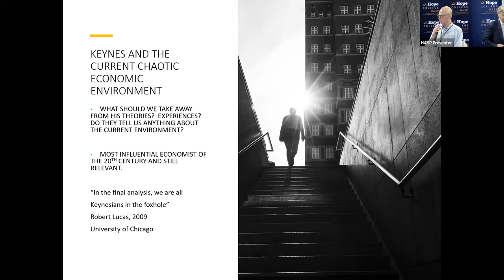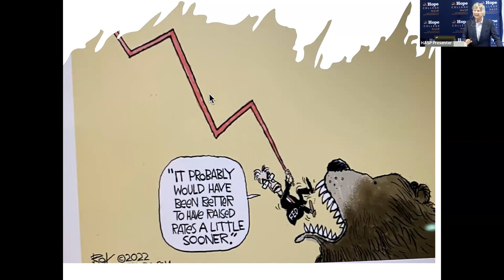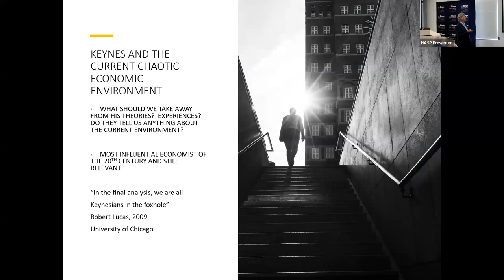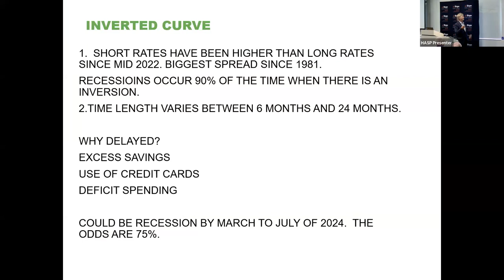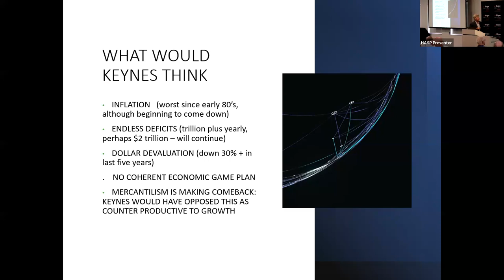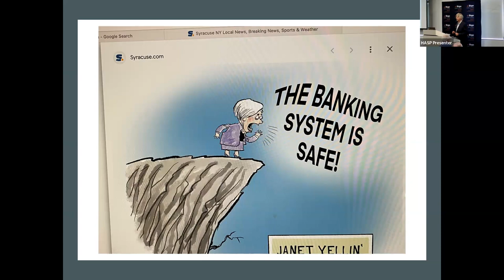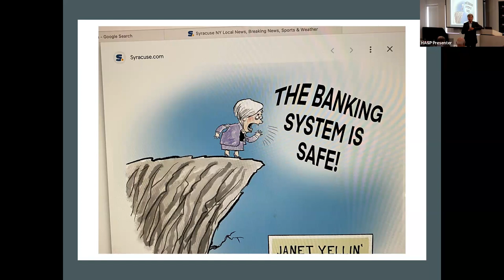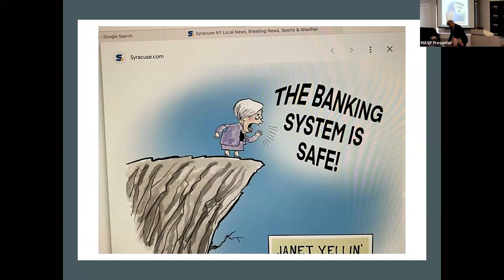Our Chaotic Economic Policy: What Would Keynes Think?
Presented Sept 26, 2023
Presented by Bob Kunnen

John Maynard Keynes was an amazingly talented individual: noted economist, philosopher, academic, author of numerous books, advisor to British prime ministers, and architect of the British war financing effort. He altered the economic thinking of the twentieth century and affected the lives of millions of people worldwide. Yet many people are unaware of all that Keynes accomplished and the impact he has had on economic policy over the last 90 years. His views – including his warnings – are still relevant today. What would Keynes think of the current economic environment? Would he be appalled by the huge and constantly increasing budget deficits?